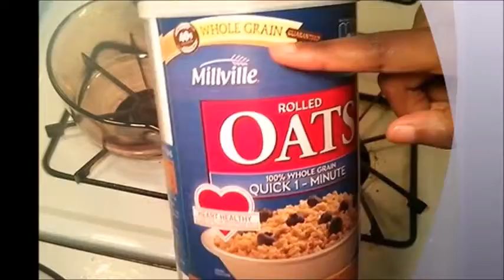Recette petit dejeuner au flocon d'avoine OatMeal Quaker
Petit-dejeuner de champion avec ce bol de flocon d'avoine avec banane, pomme et blackberries. Riche en fibre, ideal pour demarrer une journee bien remplie!